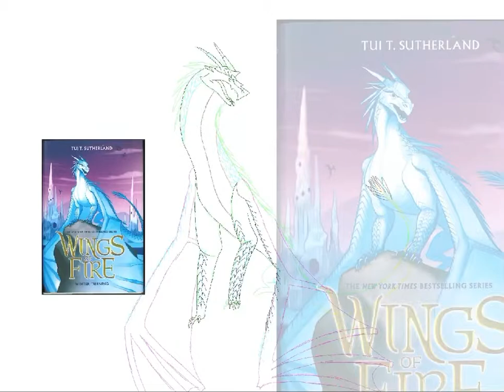I Tried the Joy Ang Art Style Challenge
Very hard
Except I spent like an hour to 2 hours on it lmao

I learned one thing from doing this
I’m not Joy Ang